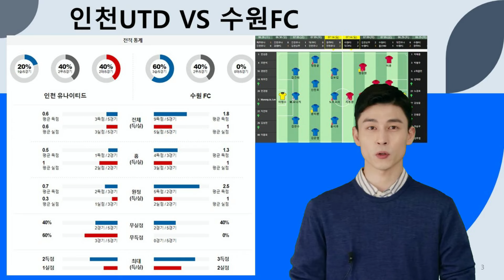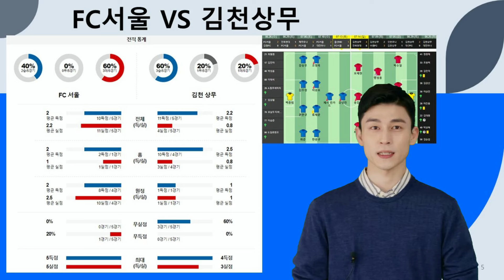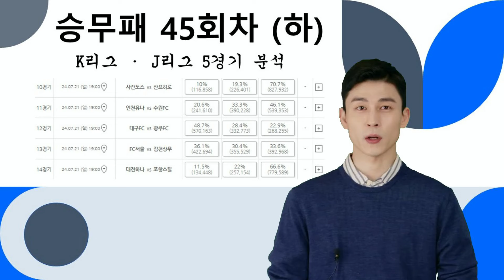[분석왕김프로tv] 승무패 & 프로토분석 - 승무패 45회차 하편 " K리그 및 J리그 5경기 핵심 정리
여러분의 적중을 위해 노력하는 분석왕김프로가 되겠습니다.

100%에 도달할 수 있도록 항상 최선을다하겠습니다. 해당 경기 모든 주요정보를 모아모아 최고의값으로 분석자료를 공유할 것을 약속드립니다.

분석왕김프로 정보방 입장 문의